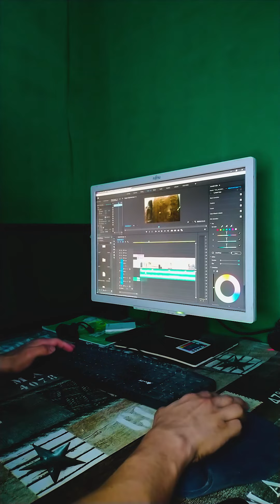نجاحك ممكن يكون مش سهل لكن مش مستحيل |محمد رجب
|___ فيديو كوميدي  ____|

أشتراك في القناة عشان مكمل بيكم ^_^
محمد رجب  Mohamed Ragab